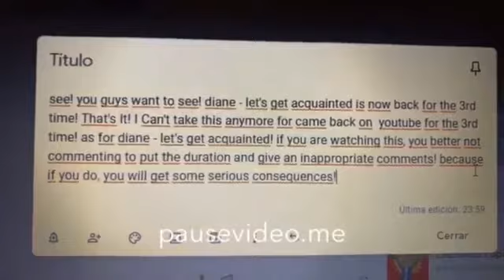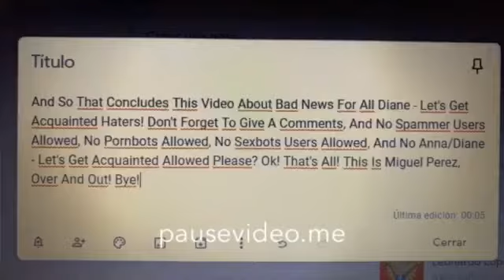Bad News For All Diane - Let’s Get Acquainted Haters!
She Is Back For The 3rd Time!